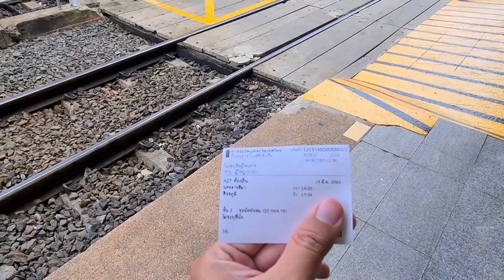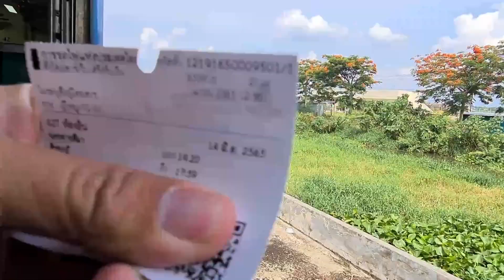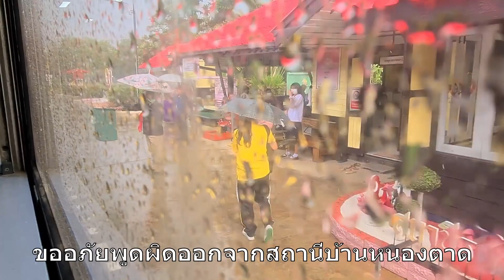รีวิวเต็มรูปแบบขบวนรถดีเซลรางท้องถิ่น427จากนครราชสีมา-ศีขรภูมิ